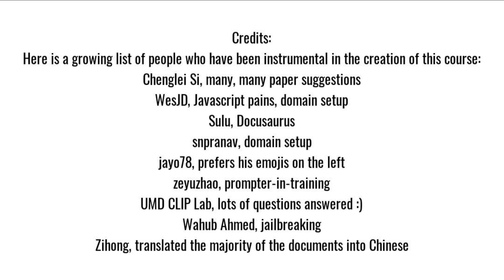"Mastering Prompt Engineering: Training Session 72 | YouTube Tutorial"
1. Welcome to Session 72 of our Prompt Engineering Training Series! In this episode, we dive deep into the world of advanced prompt design, exploring innovative techniques and strategies to supercharge your AI models. Don't miss out on this essential learning experience!

2. Join us in Session 72 of our Prompt Engineering Training as we unravel the secrets behind crafting powerful and effective prompts for AI systems. Whether you're a beginner or an expert, this video has something for everyone eager to enhance their AI capabilities.

3. Are you ready to elevate your AI prompt game? In Training Session 72, we cover expert-level tips and tricks for prompt engineering. Discover how to create prompts that yield accurate and valuable results in your AI applications.

4. Session 72 is here! Dive into the world of prompt engineering with us and unlock the potential of your AI models. We'll be sharing invaluable insights and practical advice to help you level up your prompt-writing skills.

5. In Prompt Engineering Training Session 72, we take a deep dive into the art of crafting prompts that get the job done. Join us to uncover the latest techniques and strategies for optimizing your AI interactions.

6. Join us for another exciting installment of our Prompt Engineering Training Series! Session 72 is packed with practical guidance, examples, and best practices to help you become a prompt-writing pro. Don't miss out!

7. Looking to boost your AI model's performance? In Session 72 of our Prompt Engineering Training, we've got you covered! Learn the ins and outs of prompt design and supercharge your AI applications.

8. Enhance your AI expertise with Session 72 of our Prompt Engineering Training. Explore the nuances of prompt crafting, and gain the skills you need to make your AI systems smarter and more efficient.

9. Session 72 is all about taking your prompt engineering skills to the next level. Join us as we explore advanced techniques that will make your AI models more accurate and versatile than ever before.

10. Join the prompt engineering revolution in Session 72! Discover how to fine-tune your prompts for optimal AI performance, and stay ahead in the world of artificial intelligence. Don't miss this training session!

JH SOFTECH Global Leader in Software Training with Real time Projects